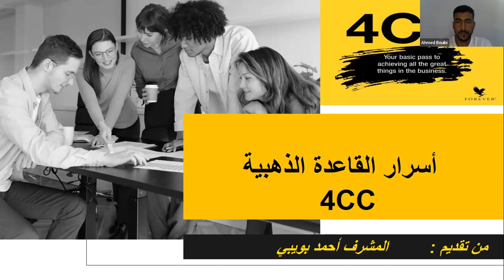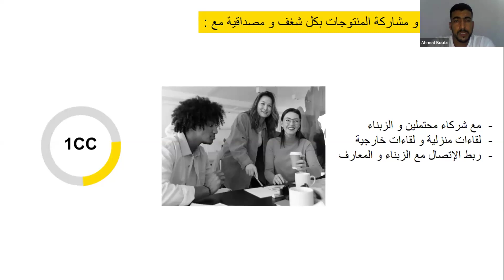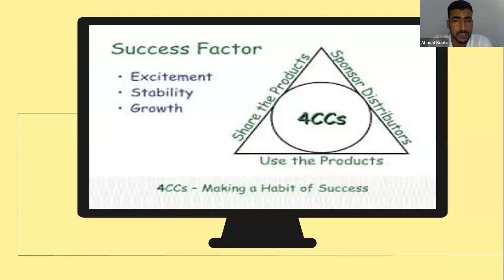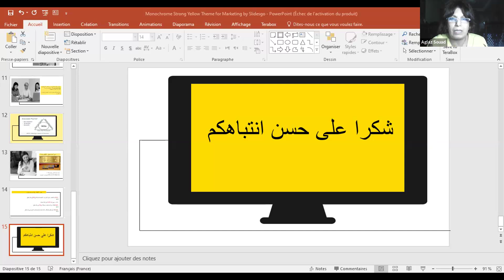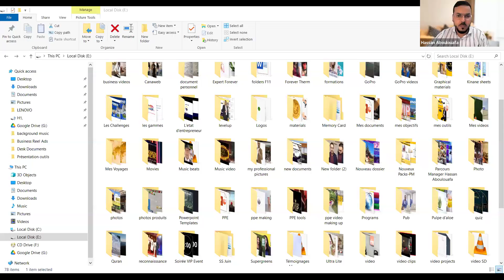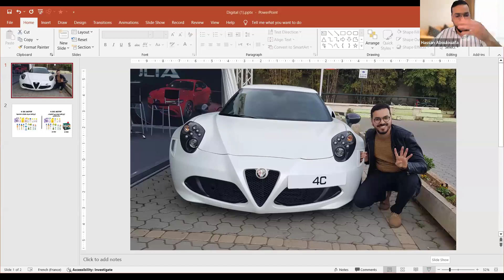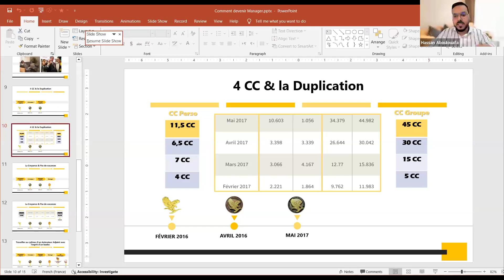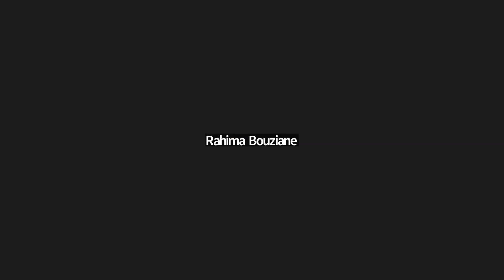4CC par Ahmed Bouibi